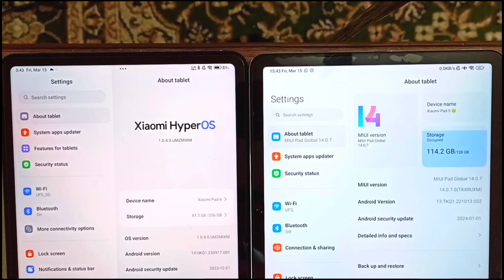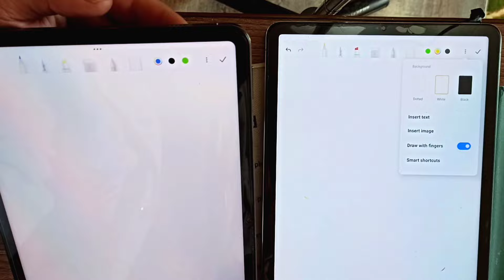Alternative stylus for Xiaomi Pad 6 & 5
Hey there... I'm Faisal Usman a final year Medical student in Asian Medical Institute of Kyrgyzstan.

     I have been using Xiaomi Pad 5 from 2.5 years now & it's working very well . Recently there had been an issue with it's original stylus due to which I bought new stylus pen for it . After using it for about 4 months I did a review in which i told that this stylus is also gonna work on Xiaomi Pad 6 but many complaint that they bought this stylus but it's not working...So i made this video to show you guyz that it does work on Xiaomi Pad 6 as well as Xiaomi Pad 5. In this video i have used both Xiaomi pad 5 and 6 for comparison... There are some important points that i have discussed which u shouldn't miss in the video so to know that do watch the video till the end 😊